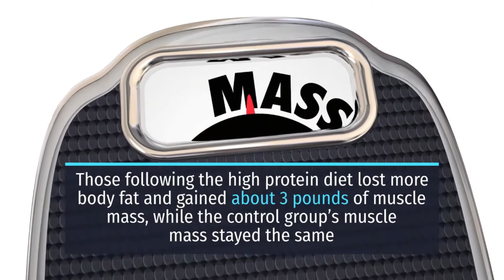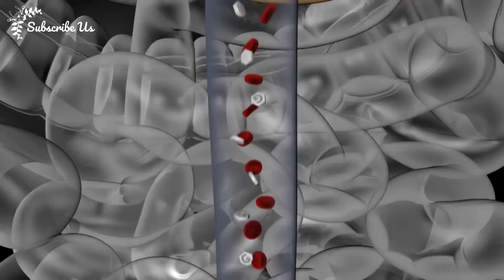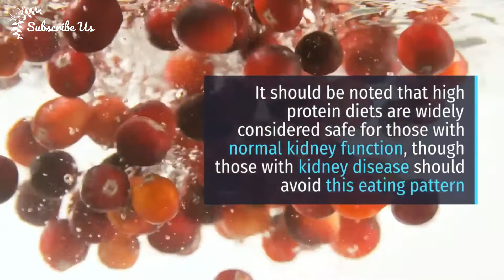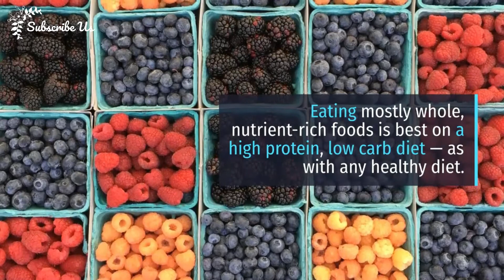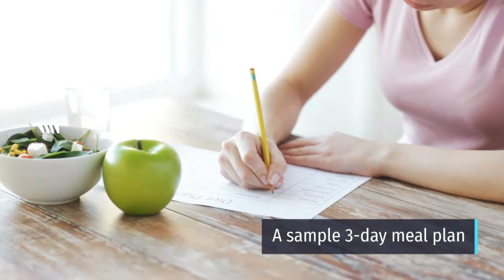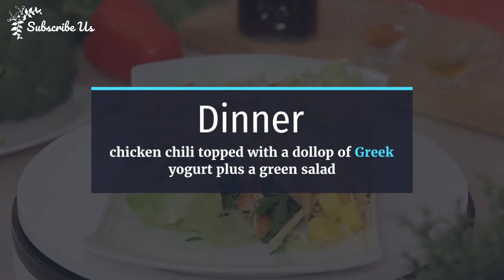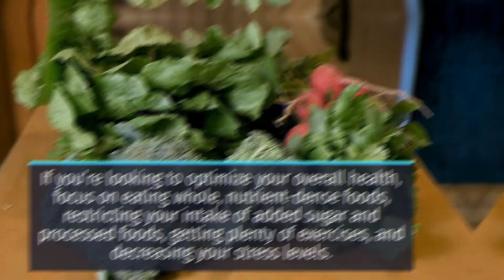All you need to know about High Protein, Low Carb Diets {Part 2}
Here is a detailed beginner’s guide to the keto diet.

Best Keto Desserts recipes are here:-

keto-diet
keto-diet-plan
keto-health
Diet-plan